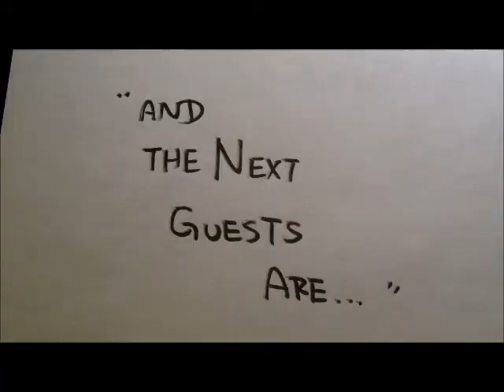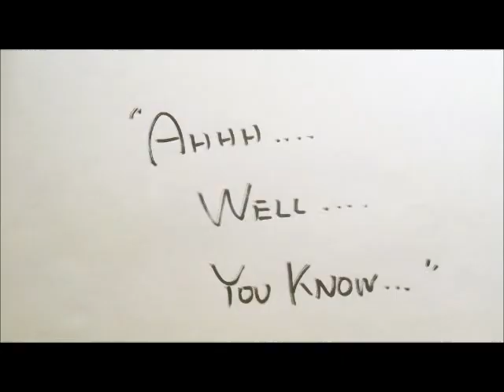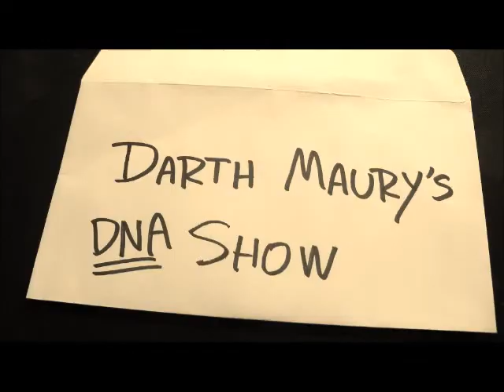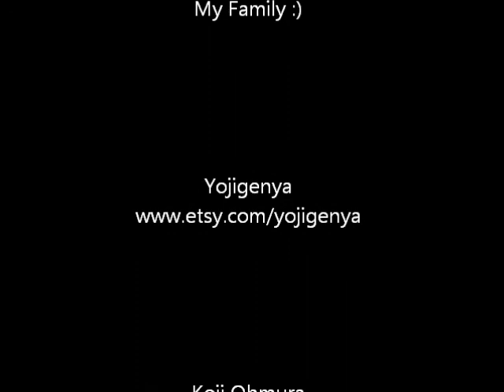Harry Harper 2 and Half Men.wmv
my 2nd short silent stop motion film. enjoy!! ;P